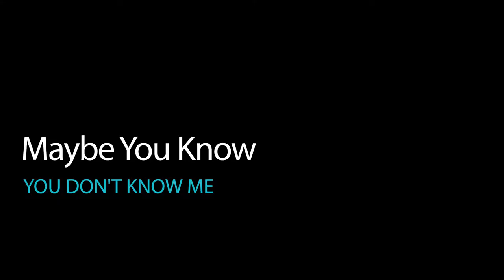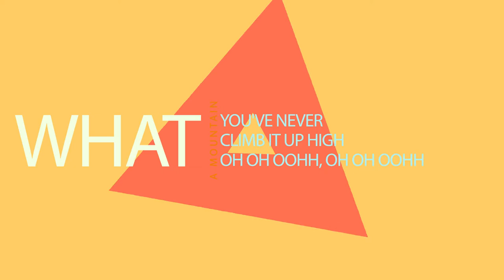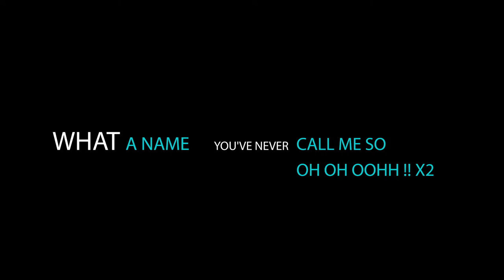The Lifestyle I Talent Centre I Official Lyrics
Sometimes in life,
a sudden situation,
a moment in time,
alters your whole life,
forever changes the road ahead.

Lyrics : By Man Ok Creations
Artist: Talent Centre kids
Beat and Vocals : Bigtone Pro
To Re-use The Beat Or the song

𝙼𝙰𝙽 𝙾𝙺 𝙵𝙸𝙻𝙼𝚉 𝙲𝙾𝙿𝚈𝚁𝙸𝙶𝙷𝚃